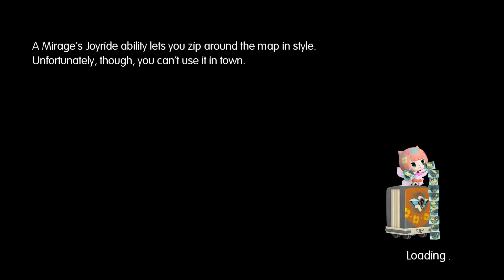DemonFoxGaming - Let's play World of Final Fantasy no comentary (Part 10) getting to saronia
getting to saronia enjoy